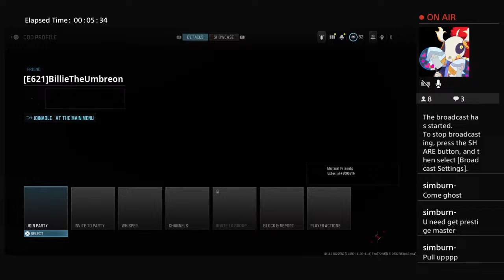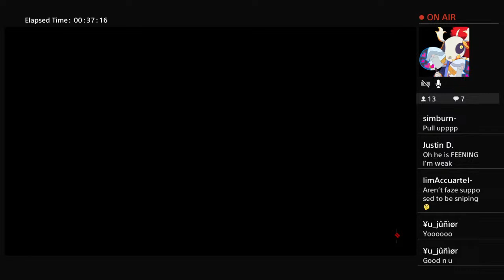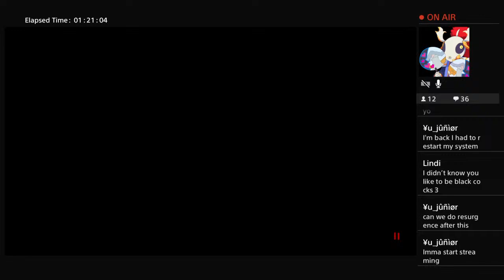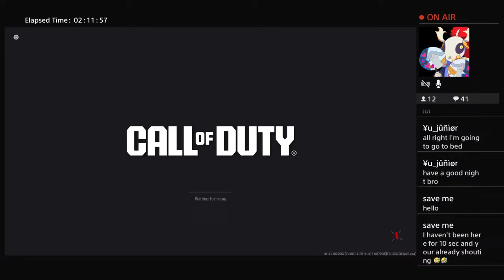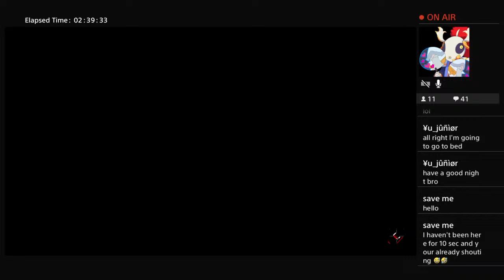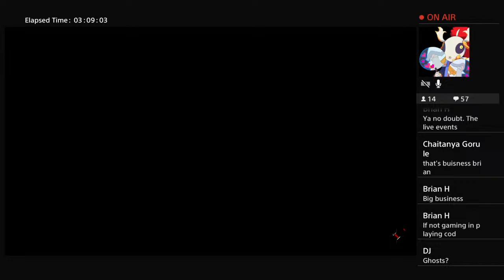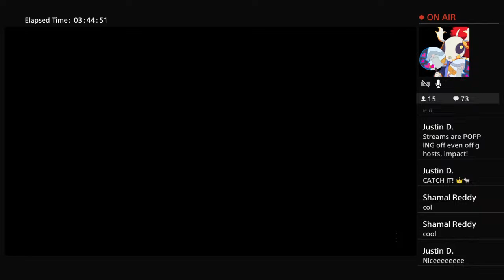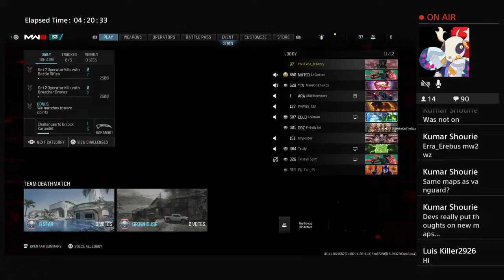Vibing On MW3!! | PLAYING EVERY SINGLE MATCH! | PUBSTOMPING | CoD MWIII LIVE